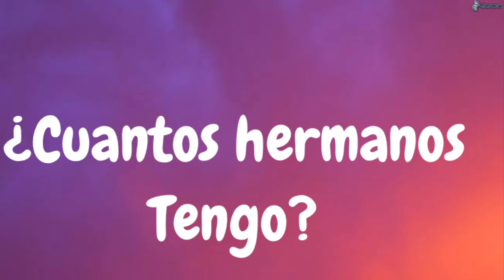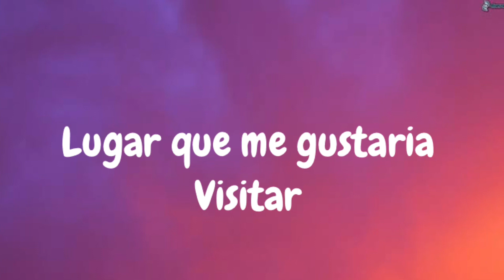Mi Primer Video 💕 -Nicole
No se que hacer JAJAJAJAJAJA